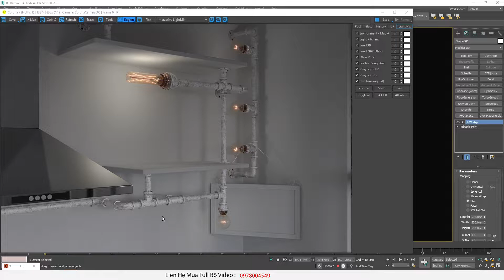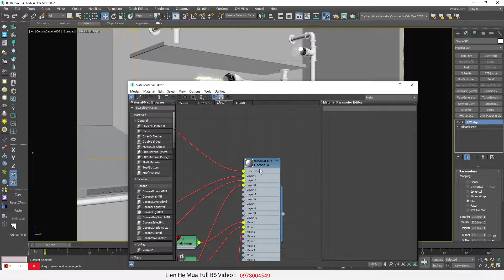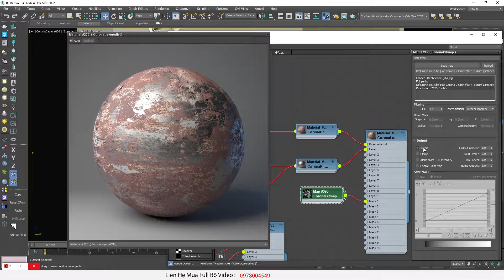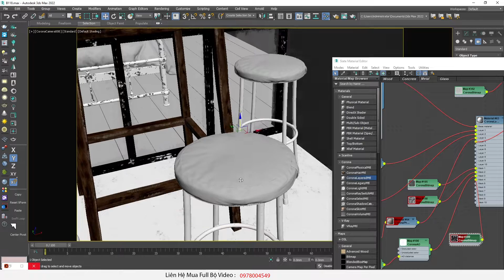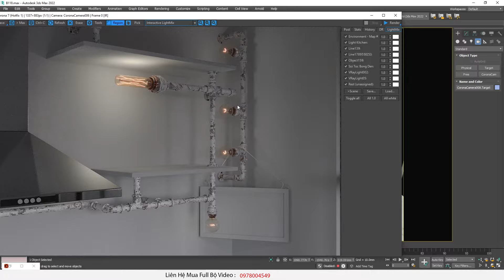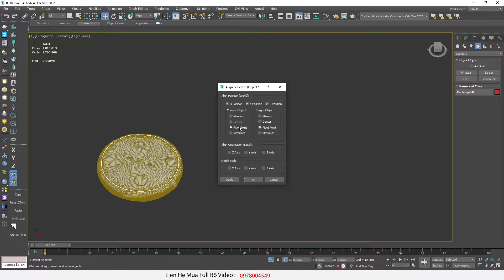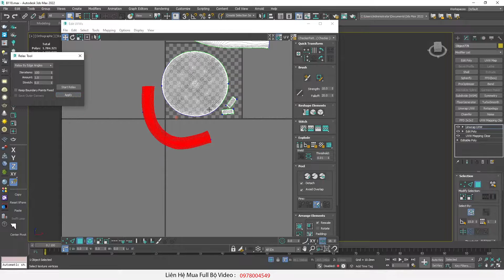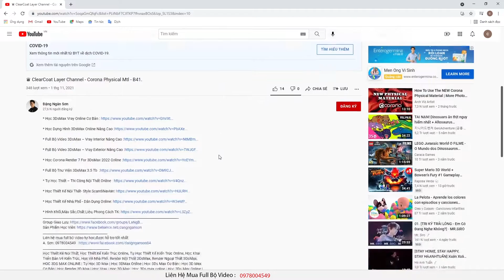♛ Leather Mtl Tutorial - Hướng Dẫn Làm Vật Liệu Da Trong Corona Render :B.118